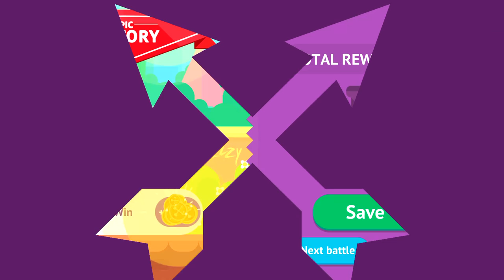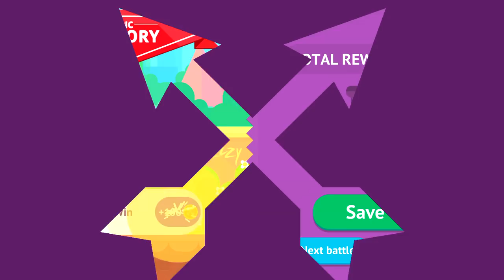Soldier (Sword) - Bowmasters - FAST TOURNAMENT - Gameplay Walkthrough (239)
Bowmasters - Leonidas (Spear)

We're happy to announce the Diamond subscription!
- 16 truly UNIQUE characters!
- Get gold and gems EVERY day for absolutely FREE
- Remove ALL the ads from the game

Additional new MEGA features:
- BRUTALITIES! Even more fun!
- NEW party CHARACTER: Turkey girl!

• 60 INSANE CHARACTERS from all dimensions absolutely for free!
• ONLINE MULTIPLAYER!
• 60 DIFFERENT WEAPONS for total mayhem, awesome fatalities with rag-doll physics!